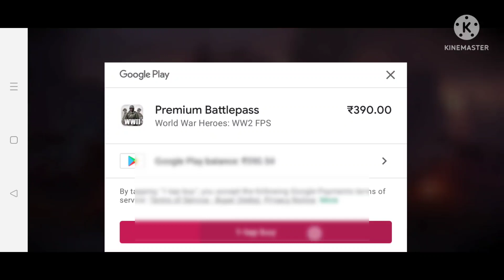How much Free Gold i recieved ? - Buying Battlepass Season 21 - New Update - World War Heroes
Buying Season 21 Battlepass in this update.
This time bonus stage rewards reduced so how much free gold i got from Battlepass ?
Lets find out in video its worth it or not !